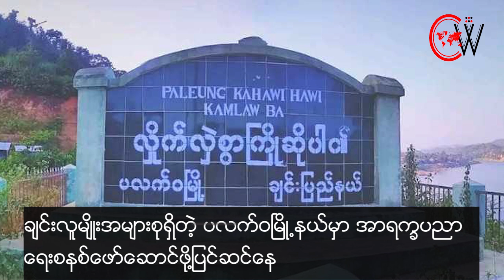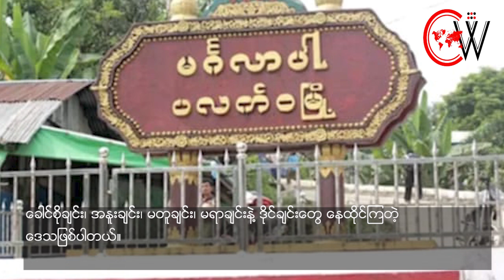ချင်းလူမျိုးအများစုရှိတဲ့ ပလက်ဝမြို့နယ်မှာ အာရက္ခပညာရေးစနစ်ဖော်ဆောင်ဖို့ပြင်ဆင်နေ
နို၀င်ဘာလ ၃၀ ရက်။

အာရက္ခတပ်တော် (AA) ထိန်းချုပ်ထားတဲ့ ချင်းလူမျိုးအများစုနေထိုင်တဲ့ ချင်းပြည်နယ်၊ပလက်ဝမြို့နယ်မှာ ရခိုင်ဘာသာကို အခြေခံတဲ့ အာရက္ခပညာရေးစနစ်ကို ၂၀၂၅ – ၂၀၂၆ ပညာသင်နှစ်အတွက်အကောင်အထည်ဖော်ဖို့ပြင်ဆင်နေတဲ့အပေါ် ဒေသခံချင်းလူမျိုးတွေက မကြိုက်ကြဘူးလို့ ပလက်ဝဒေသခံတွေဆီကနေ သိရပါတယ်။

ပလက်ဝဒေသခံတစ်ဦးပြောတာက “၂၀၂၅ – ၂၀၂၆ ပညာသင်နှစ်အတွက် ပြင်ဆင်နေတယ်လို့ သိရတယ်။ အခုက AA ထိန်းချုပ်ပြီး အုပ်ချုပ်နယ်မြေမှာ ဒီနှစ်ကစတင်ပြီး အကောင်အထည်ဖော်ချင်တဲ့ သဘောရှိပါတယ်။ ဒေသခံပြည်သူတွေကတော့ မကြိုက်တာက အမှန်ဘဲ ဒီအချိန်မတတ်နိုင်လို့သာပေါ့ သူတို့စာပေ၊ သူတို့စကား၊ သူတို့မှုပေါ်လစီမကြိုက်ကြတာပါ လူမျိုးမတူ၊ တစ်ခြားလူမျိုးအုပ်ချုပ်ရေး အောက်ရောက်သွားတော့ မကြိုက်ပေမယ့် မတတ်နိုင်ဘူးပေါ့” လို့ပြောပါတယ်။

ချင်းလူမျိုးအများစုရှိတဲ့ချင်းပြည်နယ်၊ ပလက်ဝမြို့နယ်မှာ အာရက္ခပညာရေးစနစ်ပြဋ္ဌာန်းမှုအပေါ် ပလက်၀ကချင်းလူမျိုးများကသဘောမတွေ့ကြတာဖြစ်ပါတယ်။
ပလက်ဝမြို့နယ်မှာ အာရက္ခတပ်တော်(AA)က ရခိုင်ဘာသာစကားနဲ့ အာရက္ခပညာရေးစနစ်နဲ့ ဖော်ဆောင်ဖို့ AA က စည်းရုံးတာတွေ လုပ်နေတဲ့အကြောင်းကို ပလက်၀ဒေသခံတွေဆီကနေ သိရပါတယ်။

အာရက္ခတပ်တော်(AA )ထိန်းချုပ်ထားတဲ့ ရခိုင်ပြည်နယ်အတွင်းက မြို့နယ်တချို့မှာတော့ အာရက္ခပညာရေးစနစ်ကို စတင်အကောင်အထည်ဖော် သင်ကြားနေပြီဖြစ်ပြီး ချင်းလူမျိုးအများစုအဓိကနေထိုင်တဲ့ ချင်းပြည်နယ် ပလက်ဝမြို့နယ်မှာတော့ အခုအကောင်အထည်ဖော်ဆောင်ရွက်ဖို့ စတင်နေတာလည်းဖြစ်ပါတယ်။

ပလက်ဝမြို့နယ်အတွင်း ေနထိုင်တဲ့ လူဦးရေ ၁ သိန်းဝန်းကျင်မှာ ရခိုင်လူမျိုး လူဦးရေက ၂ သောင်းနီးပါးခန့်သာရှိပြီး အများစုက ခူမီးချင်းလူမျိုးဖြစ်ပြီး ခေါင်စိုချင်း၊ အနူးချင်း၊ မတူချင်း၊ မရာချင်းနဲ့ ဒိုင်ချင်းတွေ နေထိုင်ကြတဲ့ ဒေသဖြစ်ပါတယ်။

ပလက်ဝမြို့နယ်အတွင်းက စစ်ကောင်စီတပ်စခန်းအားလုံးကို အာရက္ခတပ်တော်(AA )က ဇန်နဝါရီလ ၁၄ ရက်နေ့မှာ အပြီးတိုက်ခိုက်ကာသိမ်းပိုက်ထိန်းချုပ်ထားပါတယ်။ပလက်ဝမြို့ကဒေသခံအများစုဟာ လက်ရှိအချိန်အထိမြို့ကိုပြန်မလာသေးပဲ စစ်ဘေးရှောင်နေကြကြောင်းသိရပါတယ်။